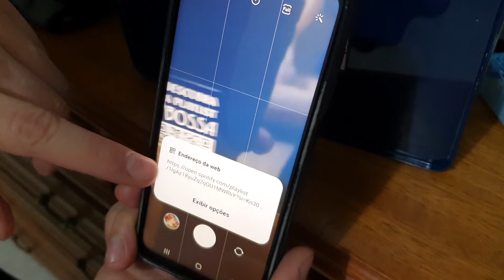✅ FAXINA COMPLETA EM CASA - TAVA MUITO SUJO - VIDA REAL DE DONA DE CASA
Hoje eu trouxe pra vocês um vídeo fazendo faxina completa em casa, estava muito suja e precisava limpar urgente, gravei tudinho, então vem conferir. ✅

 🎥  Vídeos terça, quarta e quinta, 20h.

⭐  Kwai: Vanessa Harrison
⭐  Koo: Vanessa Harrison

Edição: Premiere Pro CC 2018